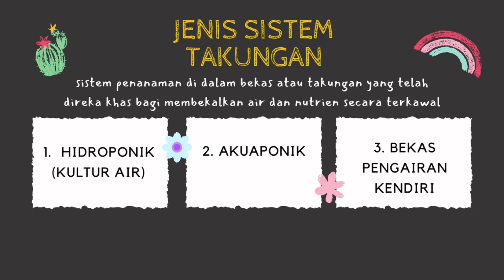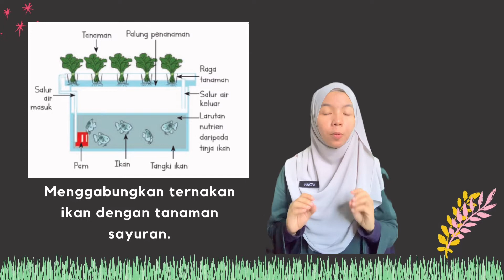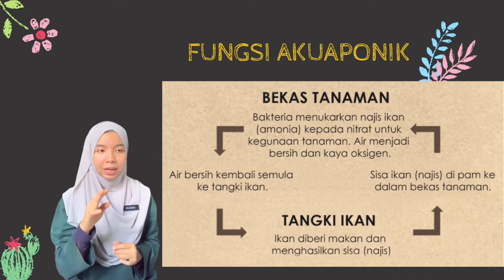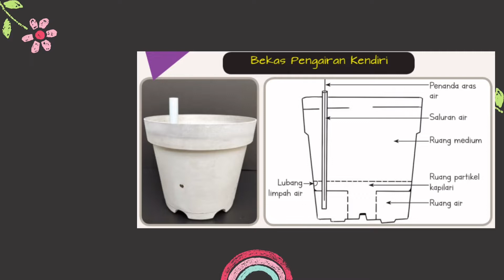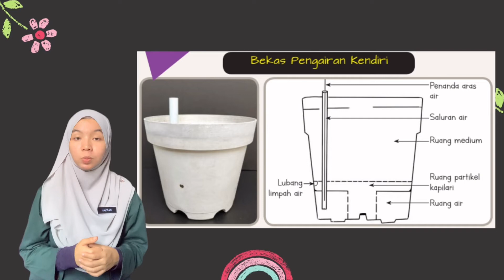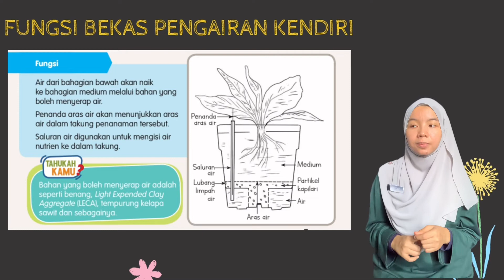REKA BENTUK TEKNOLOGI TAHUN 5 l SISTEM TAKUNGAN (PART 2)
Murid-murid 5 Kreatif sila jawab soalan yang diberikan pada ruangan komen:

1. Nyatakan 3 kelebihan menanam menggunakan sistem takungan
2. Nyatakan fungsi-fungsi bekas pengairan kendiri
4. Apakah perbezaan diantara sistem takungan hidroponik dengan akuaponik?